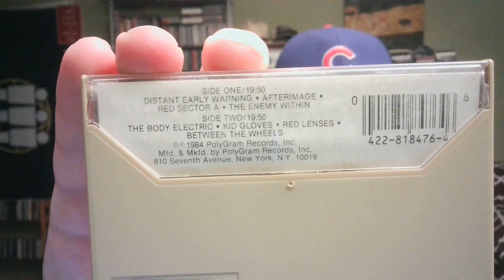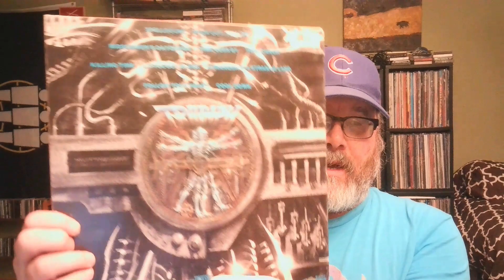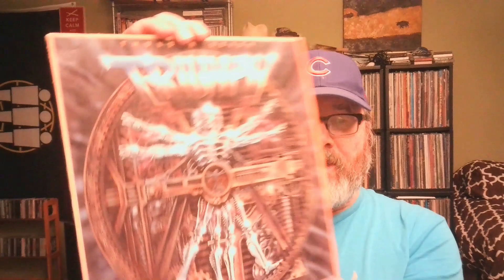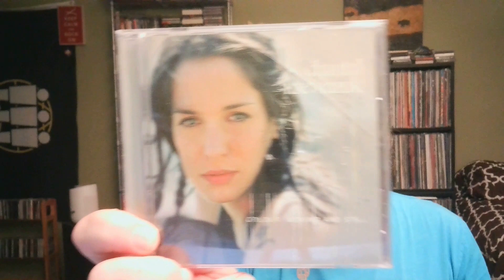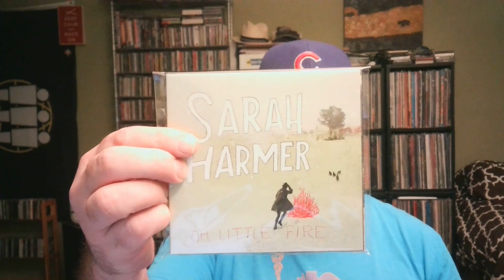Five Rekkids, Five Minutes: Canada, Eh (including a plug for a VC musician)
Chris from Rekkid Talk spends five mintues talking about records from various parts of the great nation of Canada, assuming that your definition of Canada doesn't extend much beyond the greater Toronto metropolitan area.  Maybe next time I'll have five rekkids from P.E.I.

I should have talked about the last album more (I babbled too long about stuff you know), it's by Mark Anthony K who you may know from his appearances in the VC.